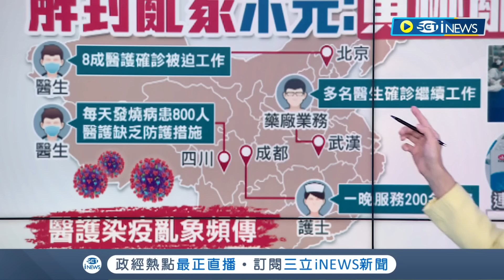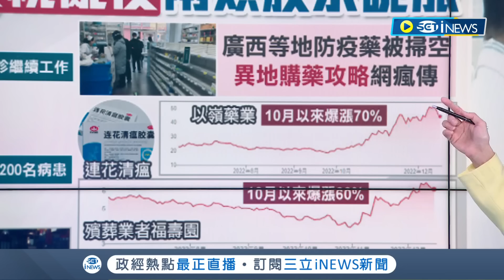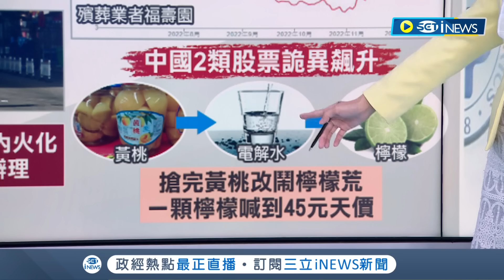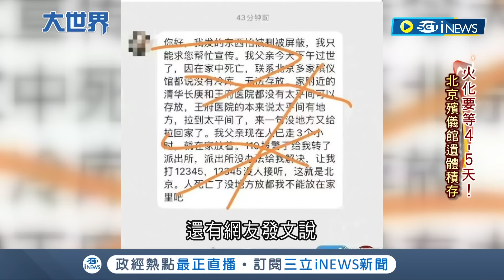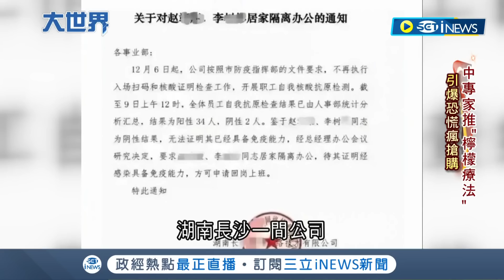中國放棄清零疫情爆發式成長 專家推"檸檬療法"引爆恐慌瘋搶購 WHO持"異"見:鬆綁前感染病例已爆炸式成長│主播 周瑜茹│【大世界新聞】20221215│三立新聞台